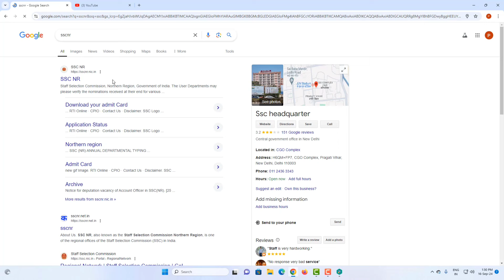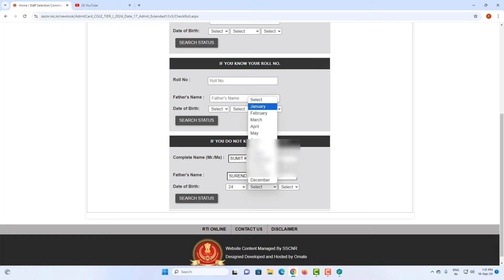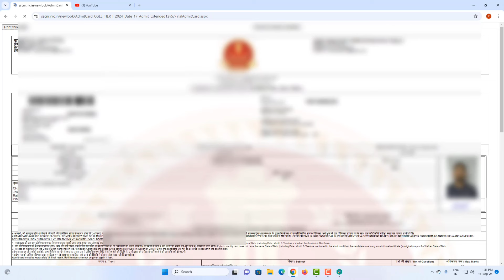SSC CGL EXAM OVER ADMIT CARD KAISE NIKALE // 17-09-2024 #17-09-2024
SSC CGL ADMIT CARD KAISE NIKALE // 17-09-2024 #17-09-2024

इस विडियो में हम आपको बतायेंगे की किस तरह से आप दिनांक 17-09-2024 का एडमिट कार्ड निकल सकते है विडियो को अंत तक जरुर देखे

फिर भी दिकत आये तो कमेंट करे

ssc admit card kaise nikale
ssc admit card
ssc one time registration kaise kare
sso cgl admit card
ssc admit card problem solution
ssc cgl problem
ssc cgl exam over
ssc admit card
ssc cgl exam date 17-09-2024